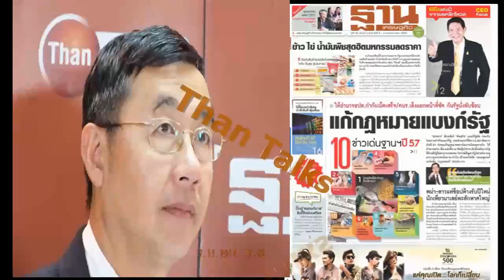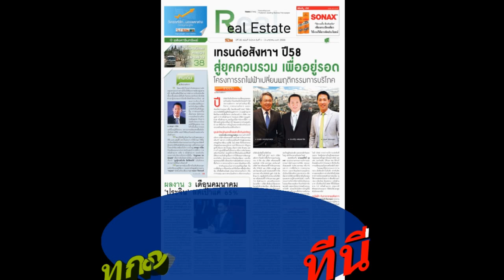ThanTalk3014#1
น.ส.พ.ฐานเศรษฐกิจ ฉบับที่ 3,014  ปีที่ 35  ประจำวันที่ 1 - 3 มกราคม พ.ศ. 2558#ThanOnline#ThanTalk#Thansettakij#ฐานเศรษฐกิจ

บทบรรณาธิการ    :    ปีนี้ต้องระวังพิเศษ นำเข้าสินค้าฟุ่มเฟือย
ดีลแห่งปี  :   สุดยอดดีลแห่งปี 2557 เกมรุกทางยุทธศาสตร์ยักษ์ธุรกิจ
วิเคราะห์หน้า 4     :   แบงก์รัฐภายใต้กำกับ 'แบงก์ชาติ'  ปิดทางการเมืองแทรกแซงได้จริงหรือ ?
HR&csr :  รักษาและพัฒนาพนักงานคุณภาพ ทิศทางธุรกิจที่องค์กรต้องทำ
CEO Focus :   วิสูตร พูลวรลักษณ์ ซีอีโอ ปรุงสุข เติมรอยยิ้ม
สัมภาษณ์  :  นักการตลาดแห่งปี 2557 'สุพัตรา เป้าเปี่ยมทรัพย์' CEOหญิงไทยคนแรก  ในอาณาจักรยูนิลีเวอร์
รายงาน  :    สรุปสถานการณ์ การเมืองไทย ปี 57

ซื้อฉบับดิจิตอลได้ที่นี่